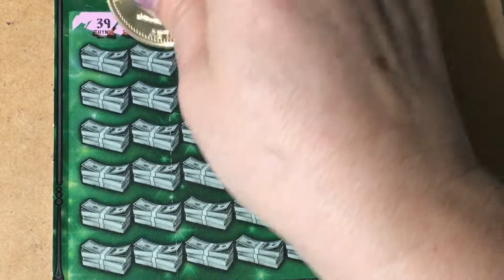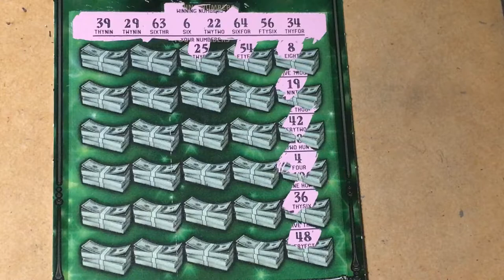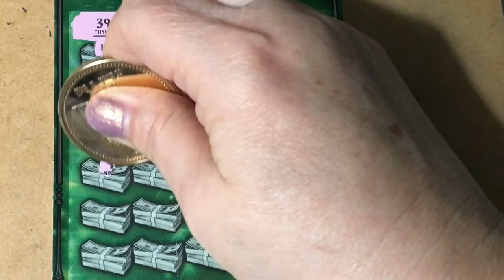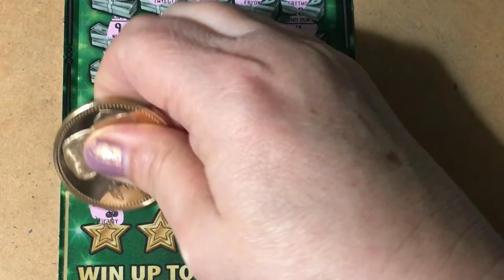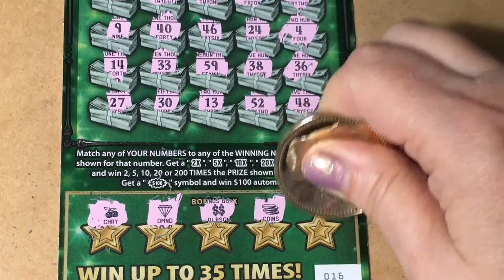Fastest Road Ticket 16